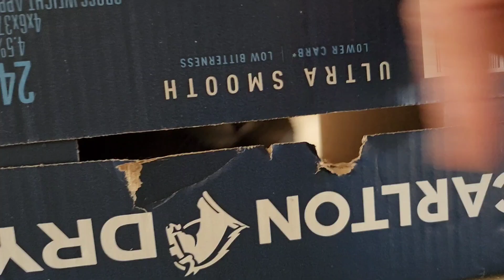@kittenmoment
A kitten is busy looking for victims.